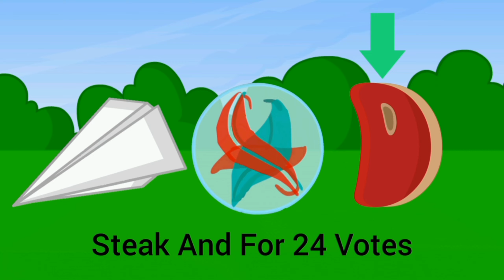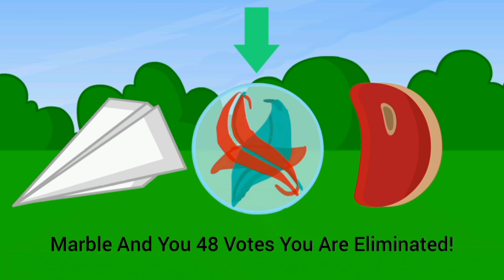Object Overload 3 - Episode 3 Hold Your Time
Now Watch This of Object Overload 3. Enjoy the Show.